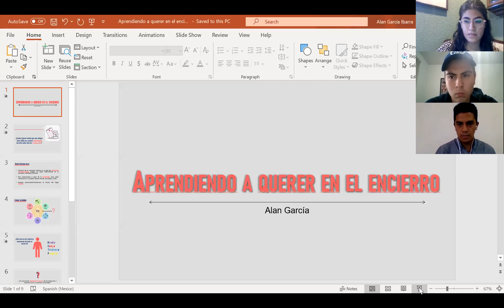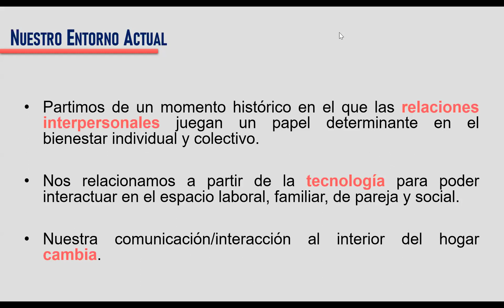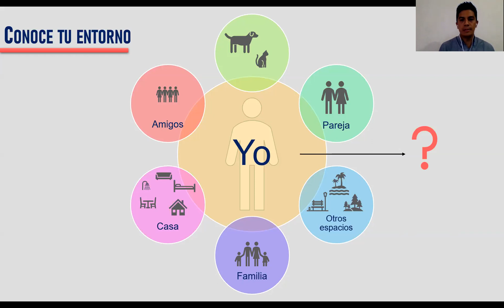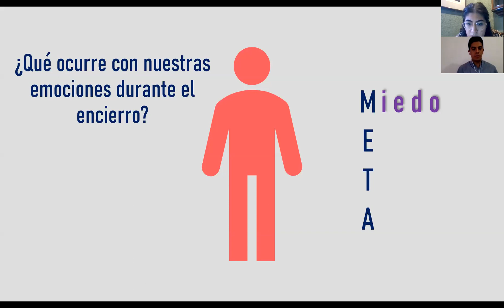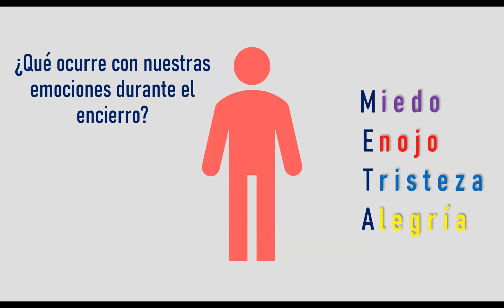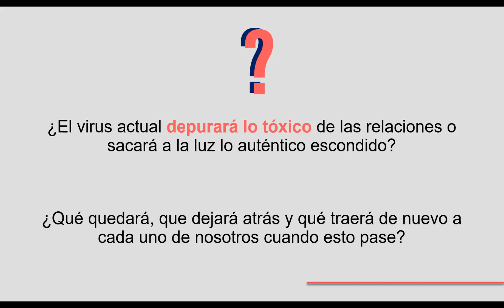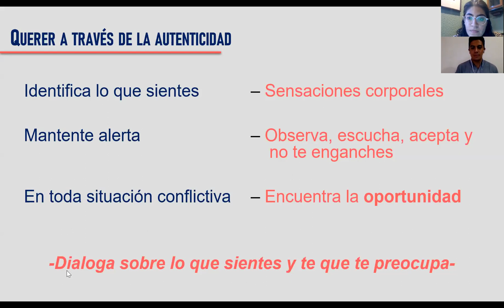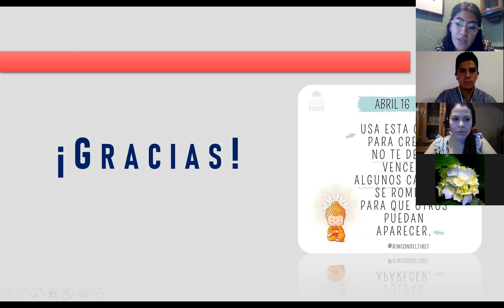UDLI # 1 Aprendiendo a querer en el encierro